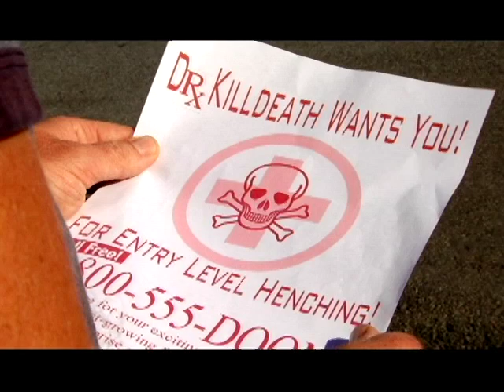The Henchman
They are unappreciated, underrated, and mowed down by the hundreds... But every man has a story. This is Henchman 0072865's...